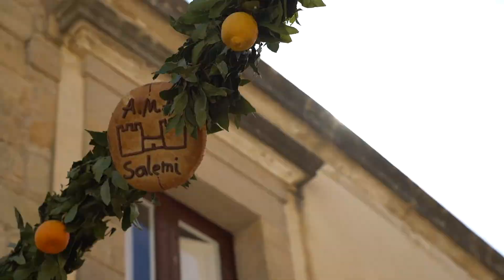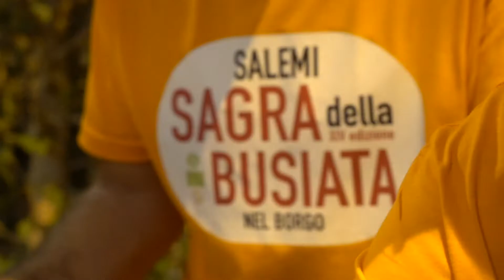Salemi - Il Borgo nel Cuore della Sicilia Occidentale in cui innovazione e tradizione si incontrano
Tra i tantissimi vicoli e le strettissime stradine del borgo si trova uno tra i più ricchi patrimoni artistici, culturali e architettonici meglio conservati della Sicilia.

Il passaggio nei secoli di elimi, romani, vandali, goti, bizantini, arabi, normanni, svevi e spagnoli ha contribuito alla creazione di uno tra i Borghi Più Belli d’Italia a pochi km dalle spiagge e dai siti culturali di maggiore prestigio della Sicilia Occidentale